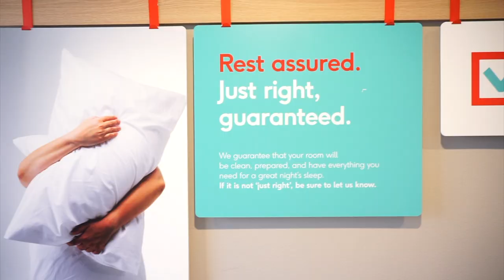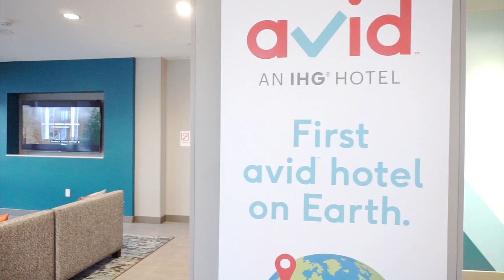48 Hours in Oklahoma City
A recap of our family trip to Oklahoma City thanks to Avid Hotels. We ate, drank and had so much fun in the most unexpected place and we loved every minute of it.

A little about Avid hotels. They are IHG's newest line of hotels. They specialize in delivering the basics exceptionally well at a fair price. Family friendly, with a free grab and go breakfast and a fresh environment gives this hotel our stamp of approval.